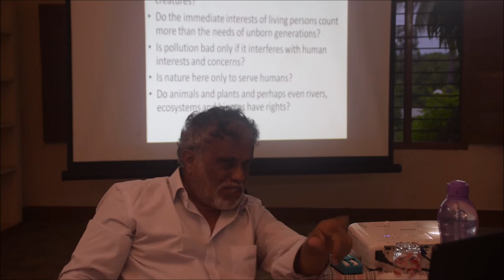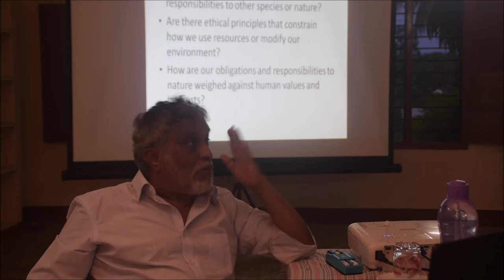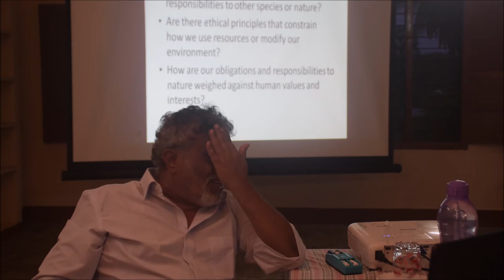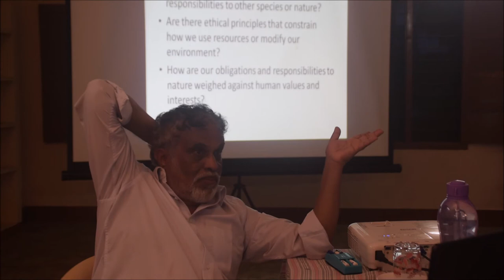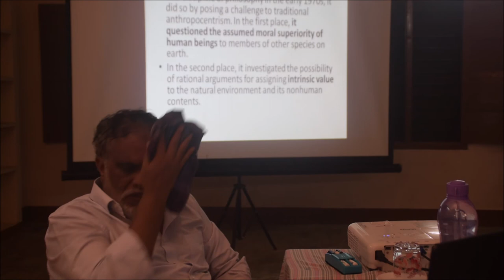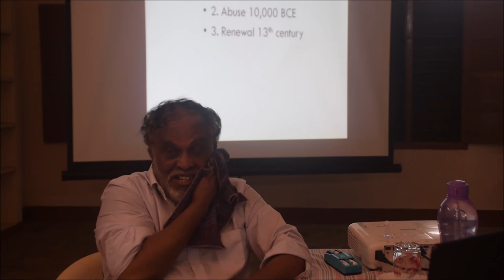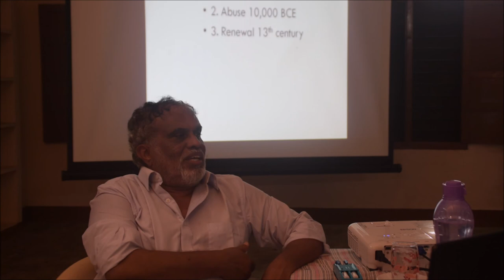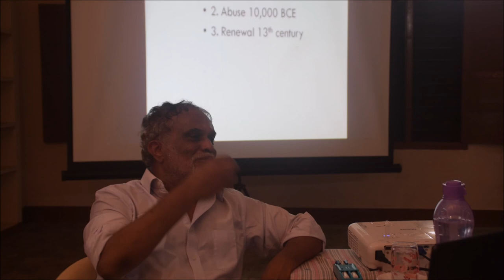ENVIRONMENTAL ETHICS, LESSON 3, KHAMMAM HGN SEMINARY, TELANGANA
ENVIRONMENTAL ETHICS
Morals – distinction between right and wrong
Values – ultimate worth
Environmental ethics – moral relationship between humans and the world around us.
How we are grounded in our relationship with the natural world

Is humankind more important than other creatures?
Do the immediate interests of living persons count more than the needs of unborn generations?
Is pollution bad only if it interferes with human interests and concerns?
Is nature here only to serve humans?
Do animals and plants and perhaps even rivers, ecosystems and biomes have rights?
Do we have special duties, obligations, or responsibilities to other species or nature?
Are there ethical principles that constrain  how we use resources or modify our environment?
How are our obligations and responsibilities to nature weighed against human values and interests?